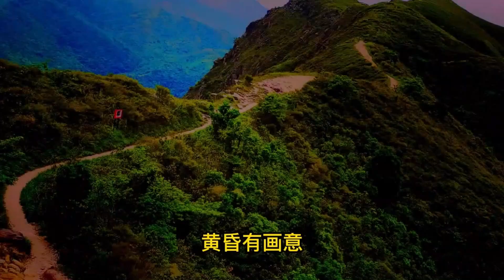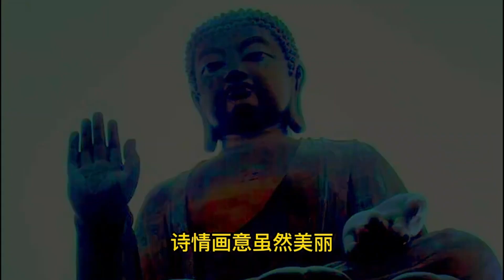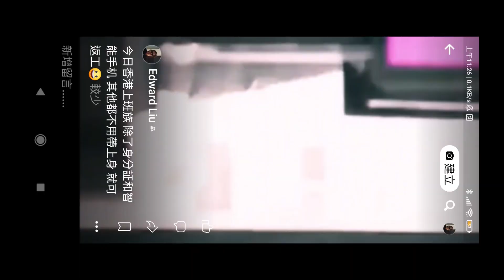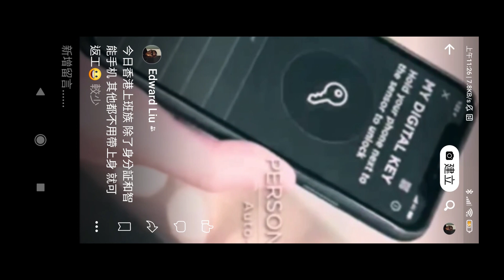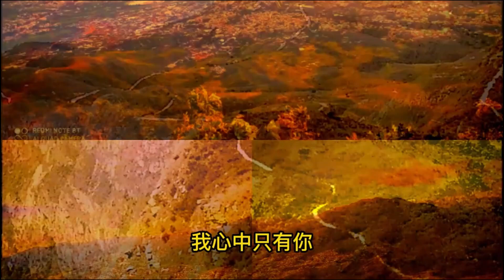2024 10月12日 tested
024 10月12日 tested